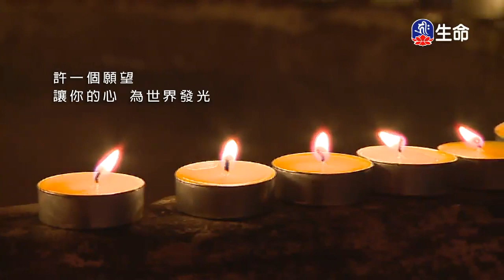靈泉禪寺早課-4_(lifetv_20200323_05:00)